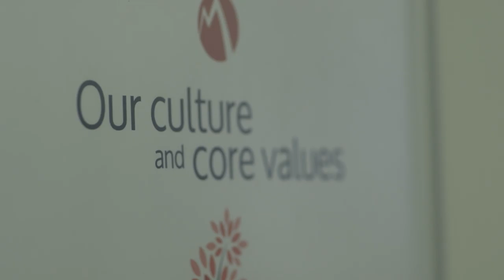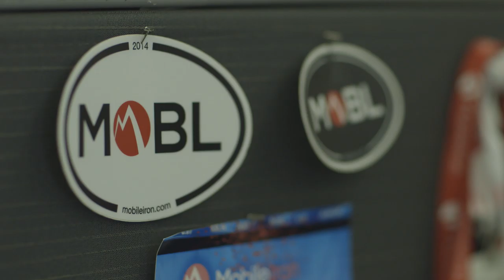MobileIron Success Story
As a global leader in the rocketing Enterprise Mobility Management (EMM) sector, MobileIron has a clear strategy to stay ahead of the competition. Mike first met NewVoiceMedia at Dreamforce while in the process of reviewing six other alternative contact centre suppliers.

Mike was immediately impressed with NewVoiceMedia and its unsurpassed Salesforce® integration, global scale and the fact that Salesforce® had financially invested in the company. Since deployment of NewVoiceMedia’s ContactWorld, MobileIron have seen other benefits including:

- Better sales performance and increased connection rates with prospects
- Intelligent call routing delivers multi-tiered service levels and entitlements
- Real-time analytics and reporting support day-to-day business management